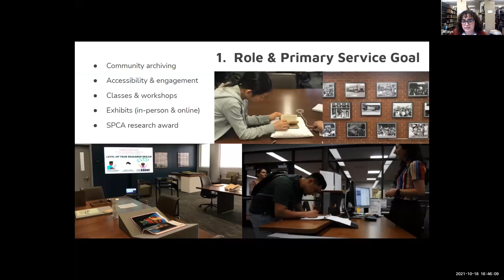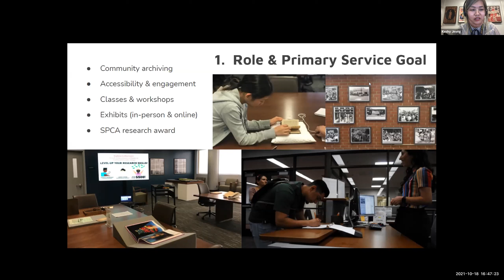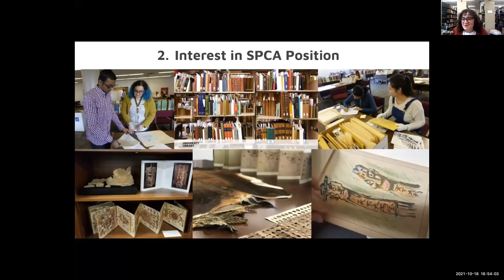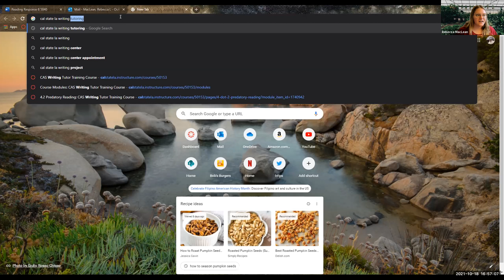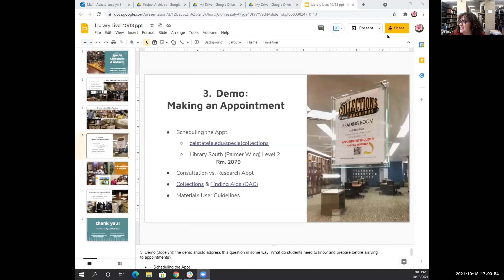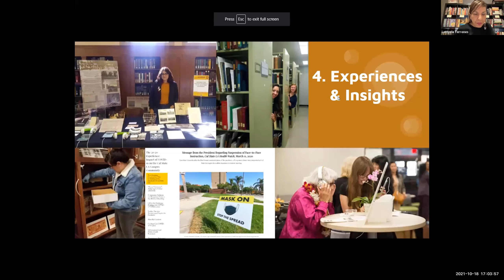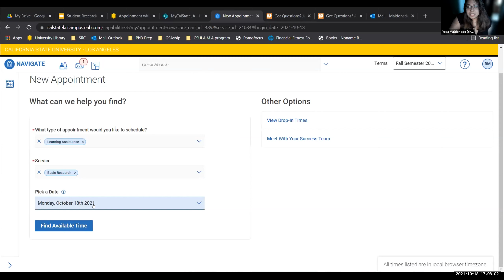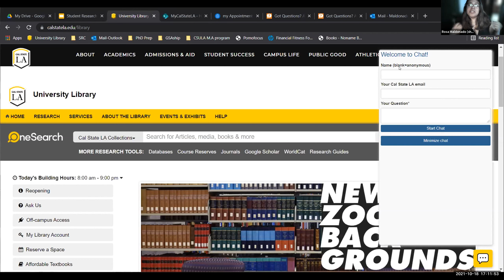Library Live! - Level Up Your Research (Livestream Replay) | Cal State LA University Library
Library Live! is a student-facing webinar series centering information literacy and research skills from the Cal State LA University Library. In addition to student-led panels, our librarians will present several research workshops and discussions.

In this workshop, we hear from student assistants in the University Library, Special Collections and Archives, the Center for Academic Success, and from Student Research Consultants on best practices to leveling up your research game for your assignments.

ABOUT THE CAL STATE LA UNIVERSITY LIBRARY
The University Library supports the academic programs of Cal State L.A. through instruction, collections, technology and services which enable students and faculty to access recorded knowledge and information resources.